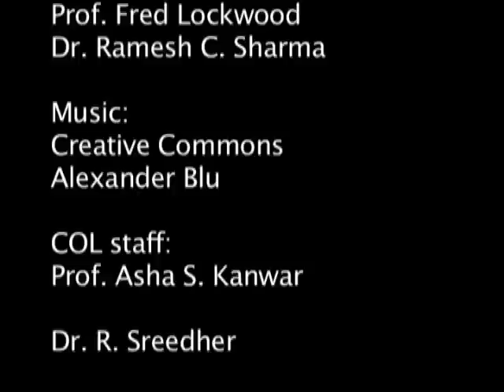Distance Education: Past, Present & Future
Emeritus Prof. Fred Lockwood, Freelance Educational Consultant in conversation with Dr. Ramesh C. Sharma, University of Guyana at the Sixth Pan-Commonwealth Forum on Open Learning (PCF6), Kochi, India, November 2010.